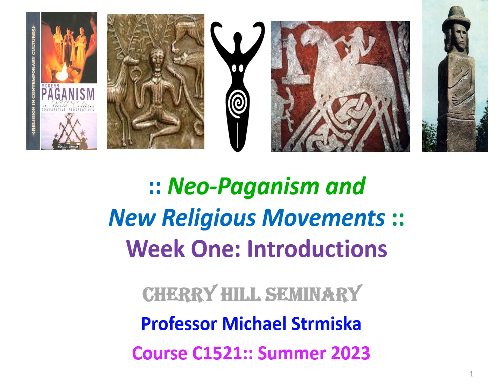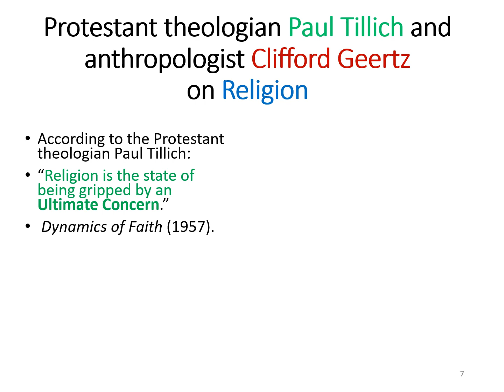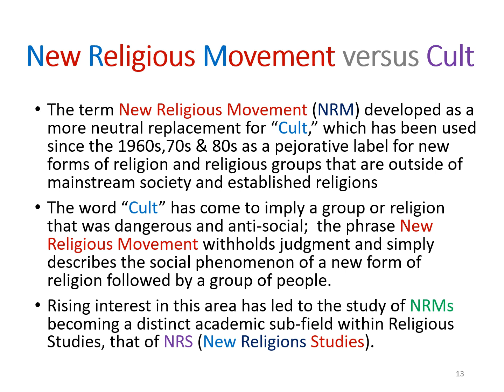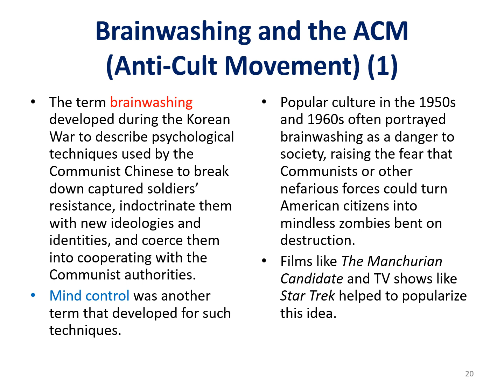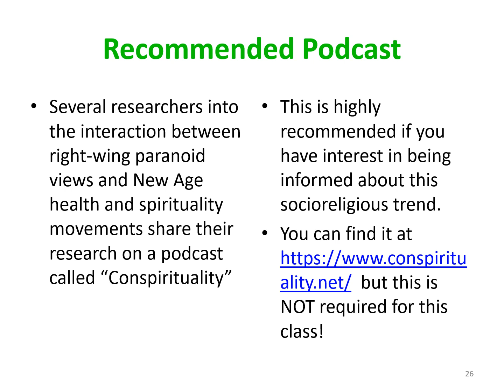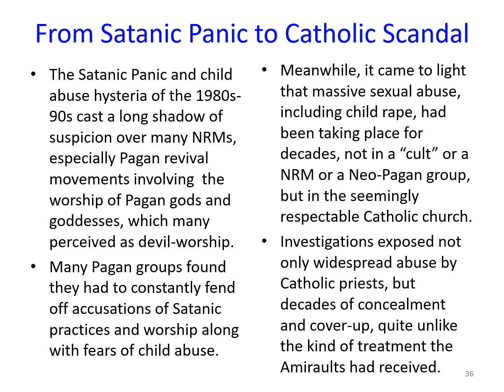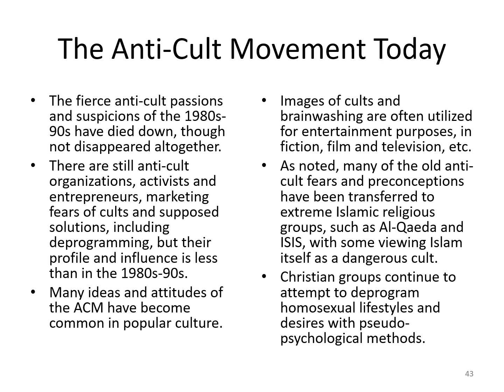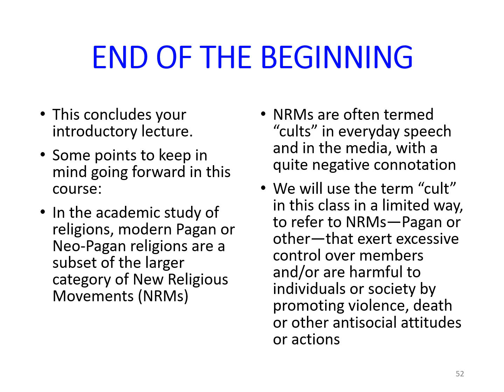CHS Neopaganism Class Week One_New Religious Movements & Neopaganism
Prof. Strmiska, Week One Narrated Powerpoint Lecture